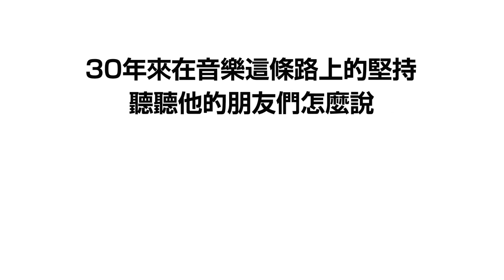【發行】伊能靜Ｘ佼的音樂路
！偶像！

既是偶像又是貴人
伊能靜姐姐美到讓
佼哥內心小鹿亂撞
Ａｎｎｉｅ姐姐說
佼哥能看出音樂性
姊姊的一字一句讓
佼哥感觸非常的深
來聽聽兩位怎麼說